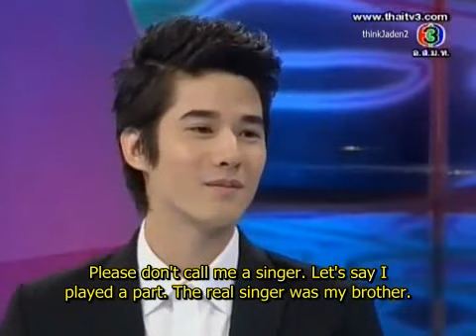[ENG SUB] Mario Maurer @ Tonight Show part 1/3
Video credit: thinkjaden
Subtitles by Padme